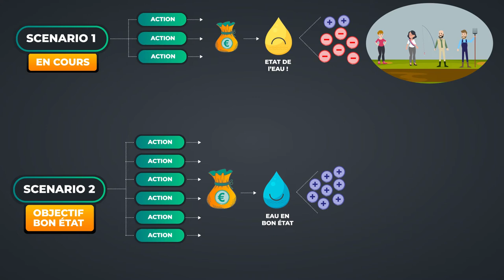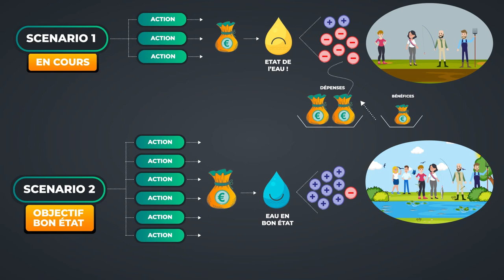Infographie - Pour agir : mettre en lumière le coût de l'inaction